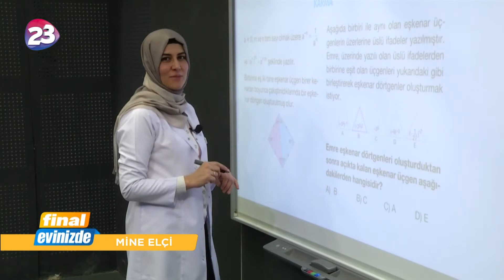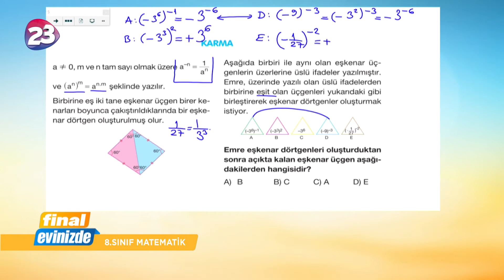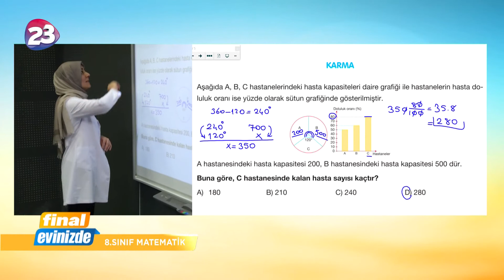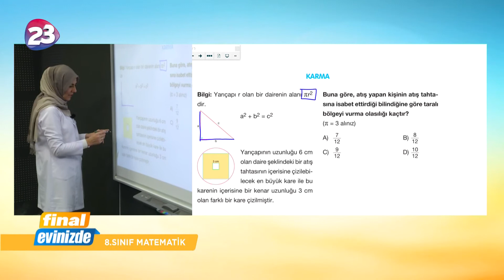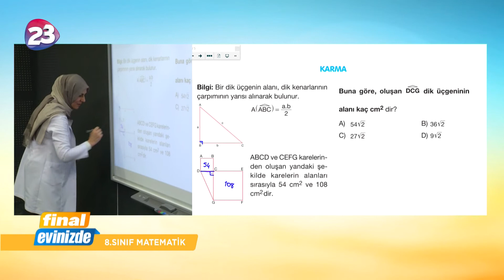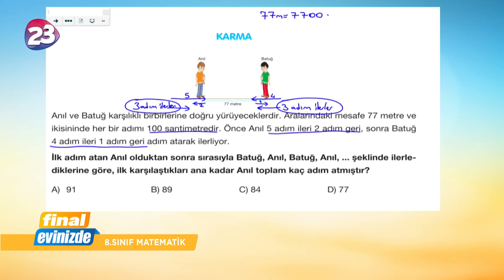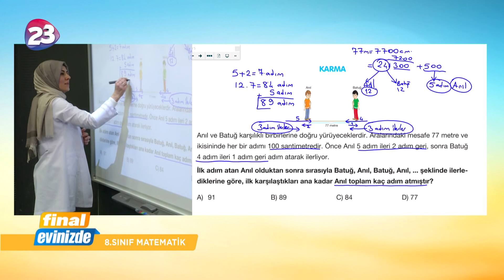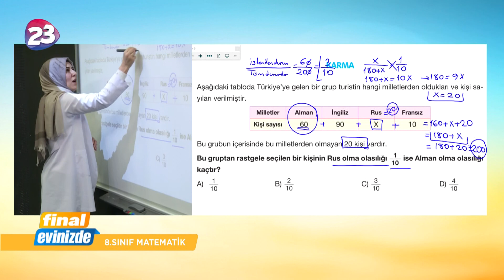8. Sınıf Matematik Dersi Bölüm 2 / 5 Mayıs 2020 Salı / Final Yayınları